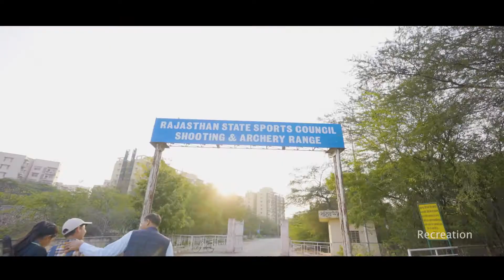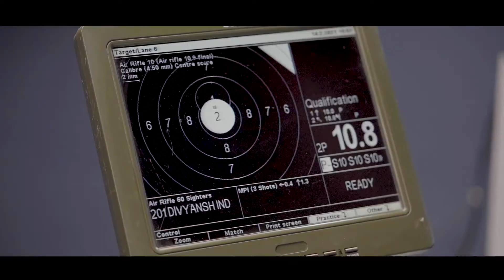Divyansh Singh Panwar - Shooting